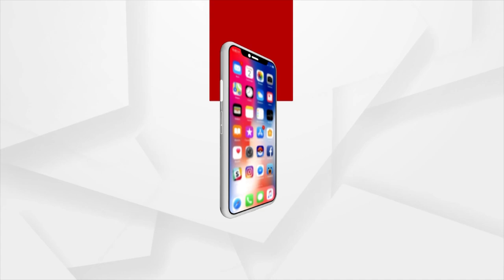ରାତି ହେଲେ ଲୋକଙ୍କୁ ଘାରେ ହାତୀଙ୍କ ଭୟ ।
ଦିନ ସରି ଆସିଲେ ମାଡ଼ି ଆସେ ଭୟ । ନା ଶାନ୍ତିରେ ମଣିଷ ଶୋଇପାରୁଛି ନା ଆରାମ୍ ସେ ବସି ପାରୁଛି।  ରାତିରେ ଘରେ ନିରା ପଦରେ ବିଶ୍ରାମ କରୁଥିବାବେଳେ। କଳାହାଣ୍ଡି କଦମଗୁଡାବାସୀଙ୍କ ନିଦ କିନ୍ତୁ ହଜି ଯାଇଛି।  କାହିଁକି ନା ଅନ୍ଧାର ସାଙ୍ଗକୁ ଘାରିଛି ହାତୀ ଭୟ ।